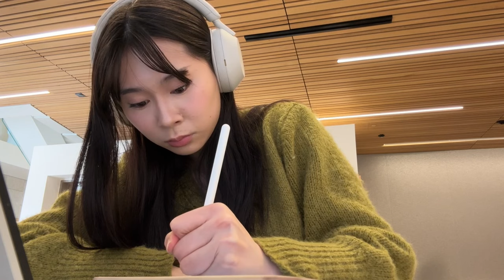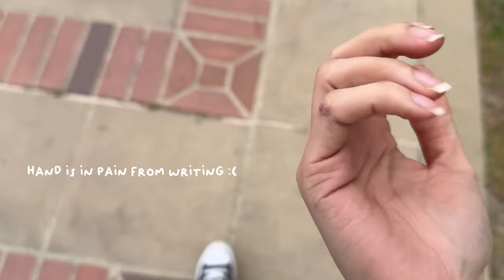finals week at ucla ⋆⊹˚🎓📓๋࣭ ⭑ productive study week!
can you tell i lost my will to live as the days go on? LOL
hope you enjoy watching me study for finals :)

time stamps:
00:00 - preview
00:14 - Sunday (bonsai coffee bar)
00:39 - Monday (class, study, feast, acai bowls)
02:55 - Tuesday (presentation prep, feast, smoothies)
03:55 - Wednesday (study, therapy dog, lab, b-plate)
05:04 - Thursday (pilates, b-plate, study, junbi)
08:23 - Friday (study)
09:12 - finals!!